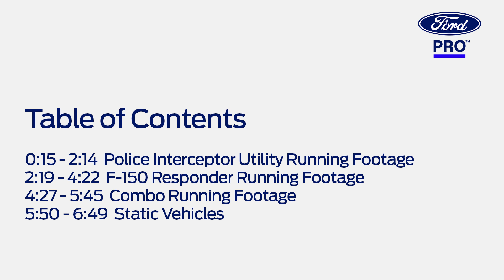2025 Ford Police Interceptor Utility & F-150 Responder